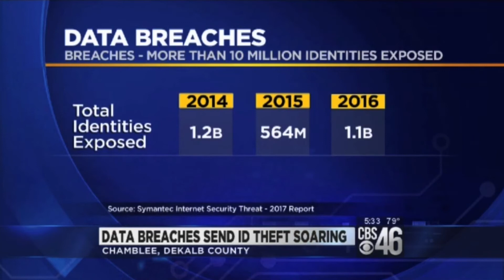Giovanna Drpic June 2018 Business